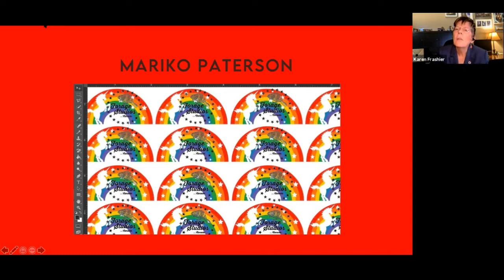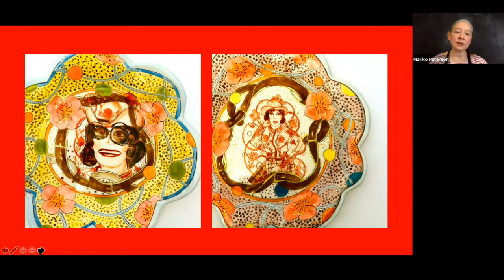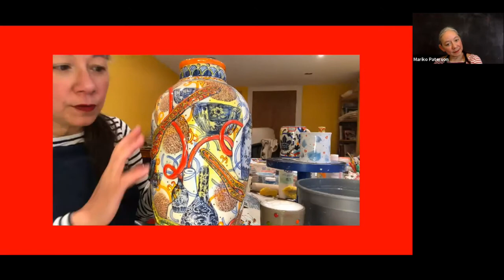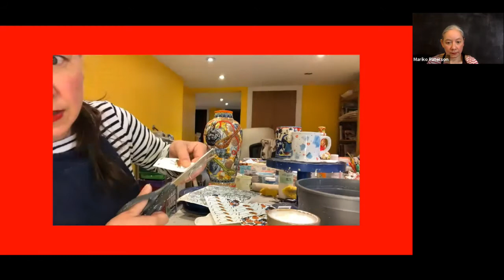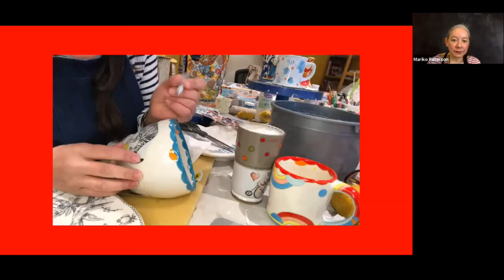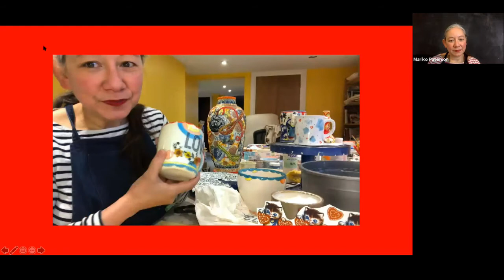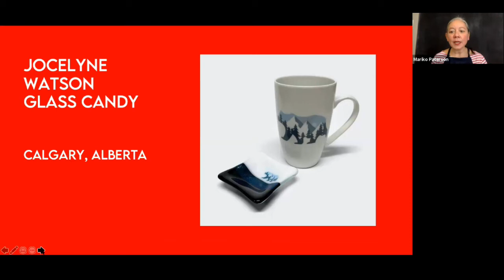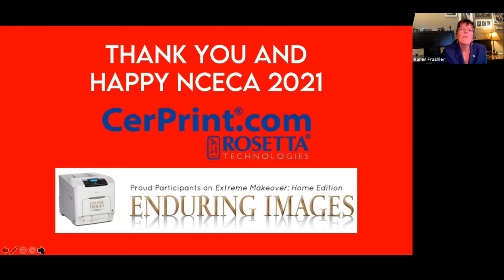Enduring Images Artist Showcase: Mariko Paterson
Renowned ceramic artist Mariko Paterson demonstrates how she uses 4-color decals to create beautifully useful and sculptural ceramic pieces. Mariko's hands-on video shows you how she does what she does and shares her passion for 4-color Enduring Images decals.